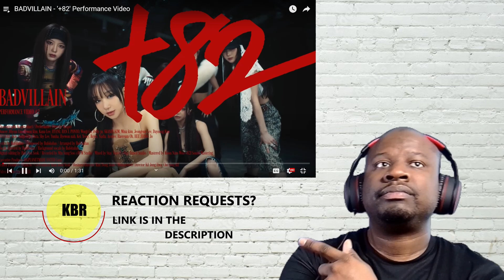{OLD SCHOOL FAN REACTION} BADVILLAIN - '+82' Performance Video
Continuing my dive into 4th gen. Today, we have

REACTION REQUEST POST HERE ON YOUTUBE: PLEASE LEAVE SUGGESTIONS THERE.